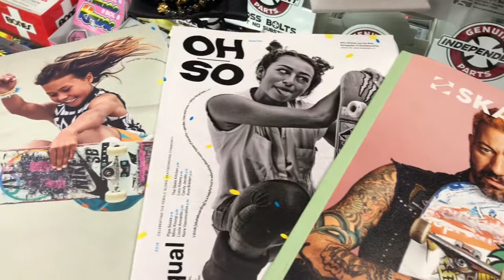Walnut Creek Record Store Now Sells Skateboards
“Music and skateboarding go hand in hand,” says Nic Taylor, owner of Up the Creek Records in Walnut Creek. 🛹